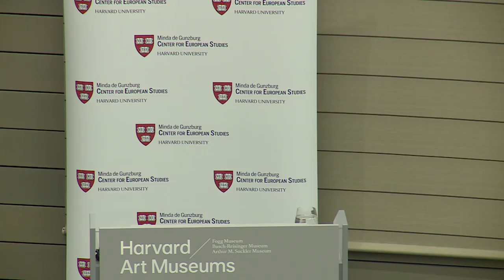Renzi interviene presso l’Harvard University (Boston, 31/03/2016)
Il presidente Renzi è intervenuto all'Università di Harvard a Boston, terza tappa del  suo viaggio negli Stati Uniti.